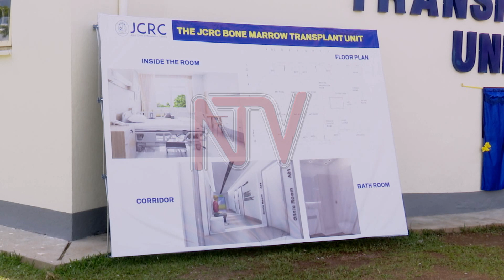OKUJJANJABA KKANSA W’OMUMUSAAYI: Museveni atongozza ekifo aw'okukyusiza obusomyo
Enteekateeka za Uganda okutandiika okujjanjjaba kansa womumusayi okuyita  mukukyusa obusomyo okuva mu muntu omu okudda mu mulala zitandise okutangaala. Olwaleero Omukulembeze w'eggwanga atongozza ekifo awagenda okukolerwa enteekateeka eno nga kino kiwomeddwamu omutwe ab'ekitongole ekikola ku kunoonyereza ku byobujjanjabi ki  Uganda Joint Clinical Research Center. Ekitongole kino leero kikuzizza emyaka 30 bukya kitandikawo.